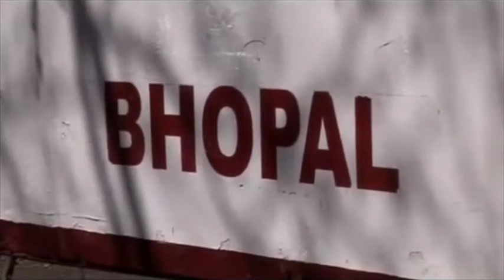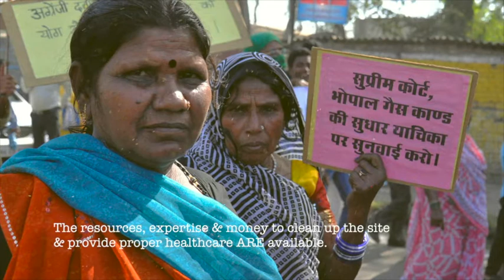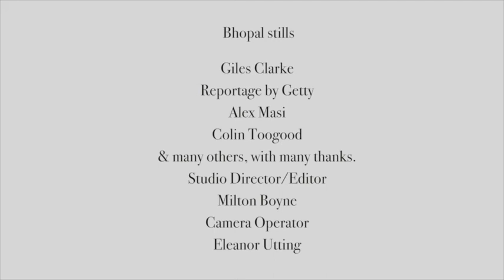Breathe Fire, Matt Henry with Jonny Martin- Guitar Monster Mix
This is the third version of Breathe Fire to be recorded.

Featuring singer Matt Henry, who came to prominence through TV show The Voice, singing a stripped-down, blues inspired version of the Breathe Fire song accompanied by the powerful solo guitar of Jonny Martin.

Breathe Fire is a project conceived, and written, for the Bhopal Medical Appeal. Its aim is to spread awareness of the ongoing disaster in Bhopal and, ultimately, to help shame those in positions of power into acting to put things right.

We welcome all musicians to take the song and make their own version, in whatever way they see fit, using these lyrics & chords as a starting point.

You’ll be helping over half a million people affected by the disaster. They’ve been fighting for more than 30 years, fighting one of THE great injustices, the world’s worst industrial disaster, which is STILL going on after 3 decades.

Not only will you be helping the survivors, you’ll be helping change the world by ensuring that this kind of disaster can never happen again.

In the words of the song's writer:

"The hope is to put as many versions of this song online as there are musicians willing to do it…. all different genres, different takes on the same song, all around the planet."

"Because Bhopal is a problem that actually could be fixed. How many of the terrible things that are happening these days can you say that about?"

"The company execs and politicians who could fix Bhopal - who could clean up the toxic site and water supply, fund proper healthcare and full compensation - haven’t done it, partly because they think no one cares. This is an attempt to shame them into it, through the power of music."

"So please share - and make music - far and wide. The more far, the more wide, the more chance that one day soon those execs and politicians will be looking over the shoulders of their kids and grand-kids, on YouTube or whatever place they’re sharing stuff, and they’ll suddenly catch their breath. And then go…. 'Oh CRAP. We have a problem. You know those millions of people we thought didn’t care? Er. we have a problem.'"

ARRANGED, ADAPTED & PERFORMED BY:
Matt Henry & Jonny Martin

VOCALS:
Matt Henry

GUITAR:
Jonny Martin

RRODUCED, ENGINEERED & MIXED BY;
Julian Simmons

MASTERED BY:
Denis Blackham at Skye Mastering

STUDIO DIRECTOR/ EDITOR:
Milton Boyne

CAMERA OPERATOR: Eleanor Utting

BHOPAL FOOTAGE & STILLS:
Giles Clarke, Reportage by Getty
Alex Masi
Colin Toogood